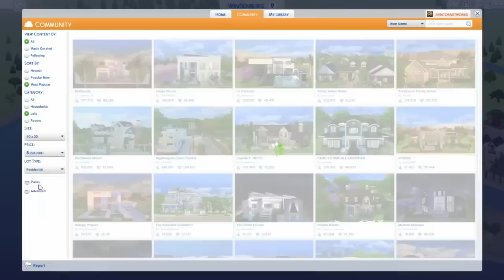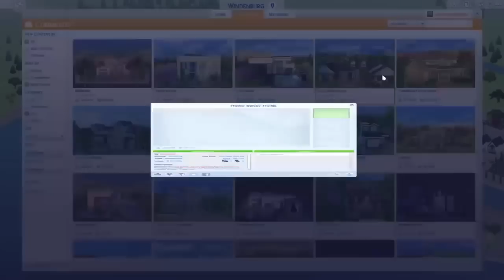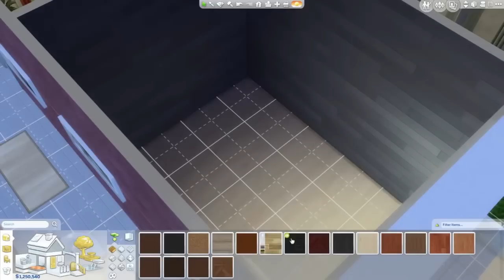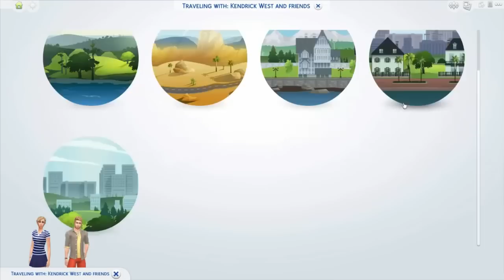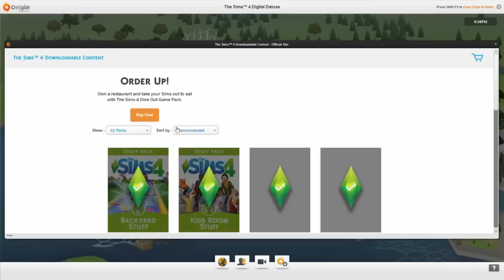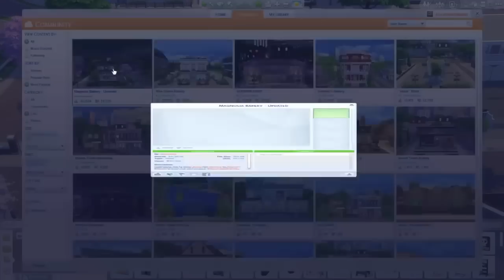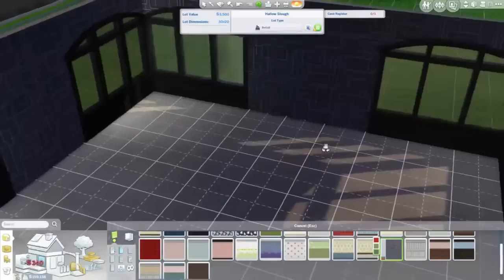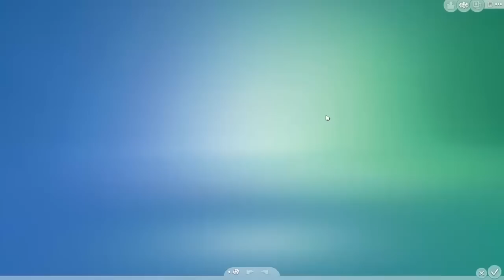The Sims 4 Millionaire Movie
The Sims 4 Millionaire Movie w/ AviatorGamez
I'm going through a bit of personal stuff at the moment so I decided to do this for you guys so you have something to watch. This is one of my favorite series of all time, so I hope you enjoy it. And I'll be back soon...